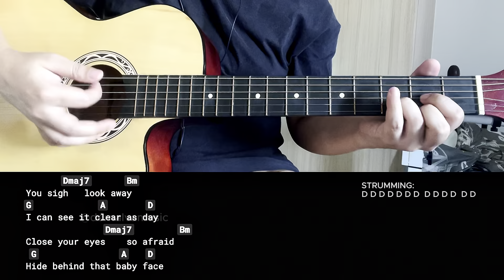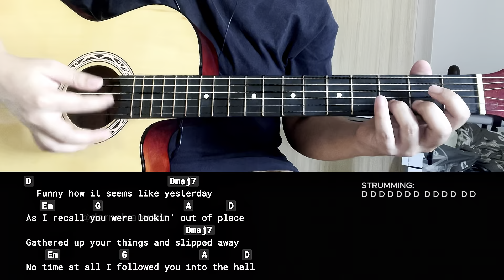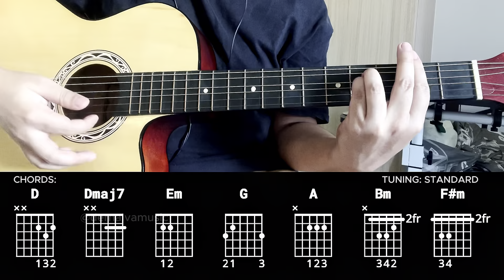Cigarette Daydreams - Cage The Elephant | Guitar Chords Tutorial For Beginners (CHORDS & LYRICS)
Cigarette Daydreams - Cage The Elephant | Easy Guitar Chords Tutorial For Beginners (CHORDS & LYRICS)